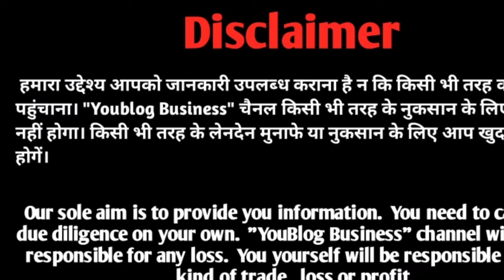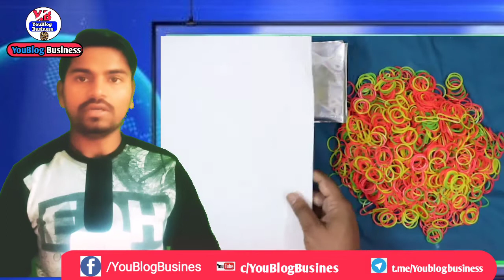3 हजार लगा सुरु करे बिजनेज" रब्बर पैकिंग बिजनेज" |Small Business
3 हजार लगा सुरु करे बिजनेज" रब्बर पैकिंग बिजनेज" |Small Business

YouBlog Business यूट्यूब। चैंनल में आपका। बहुत बहुत स्वागत है।
मेरा। नाम- राहुल कुमार मौर्य
 अगर आप कोई लघु उद्योग करते है या कोई ऐसा बिजनेज करते है जिससे आपसे और लोगो को मोटिवेशन मिले तो आप मेरे नम्बर में संपर्क कर सकते है हम आपको और आपके बिजनेस को लोगो को  वीडियो के माद्यम से लोगो को दिखाएंगे  संपर्क करे -
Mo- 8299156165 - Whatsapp